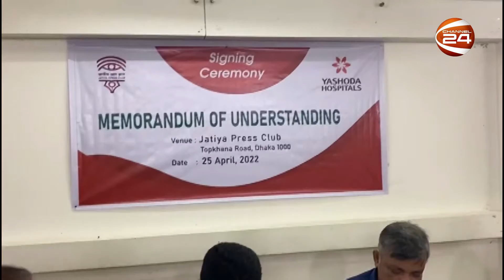বাংলাদেশের সাংবাদিকদের চিকিৎসা সহায়তায় এগিয়ে এলো ভারতের যশোদা হাসপাতাল | Signing Ceremony